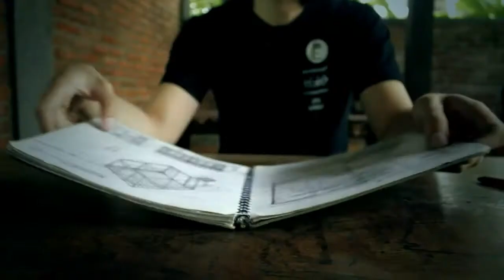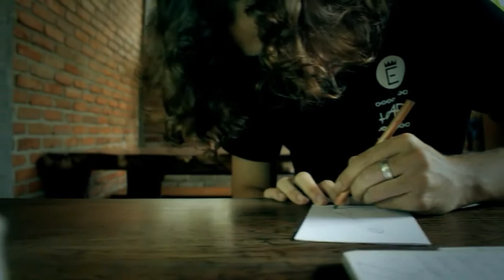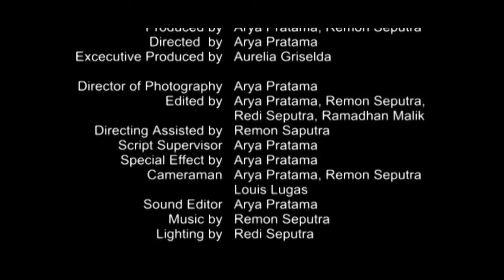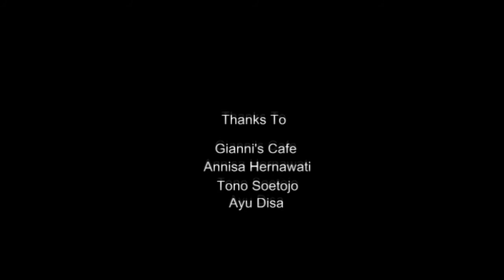Sketch - Short Movie 2011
One afternoon in a cafe, there is a boy named Gianni who was waiting for orders to eat. He has a hobby of drawing and the drawing paper unfortunately is full of pictures. He tried to find cigarettes in his pocket but he did not carry lighter. He was soon bored and looking for something that does not get bored. Then he was looking for something around the dining table. And finally he found a paper and a box inside a table.
He managed to eliminate boredom by drawing on a blank paper. After he had finished drawing, suddently the box vibrates, making the boy was shocked. Then he was surprised and tried to grope box. Apparently the box is empty. Then he tried to draw something with the object he wished the picture, appears in the box. He believes that he is the image objects would appear in the box, so he tried to draw something unusual. What will happen next?